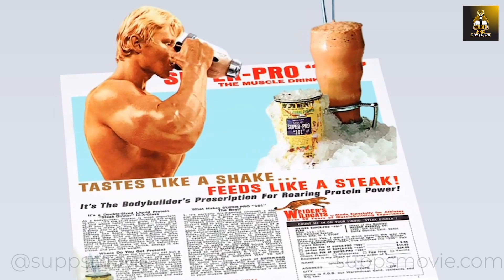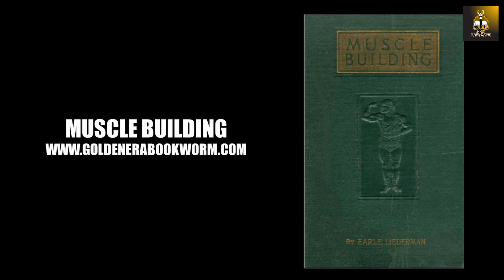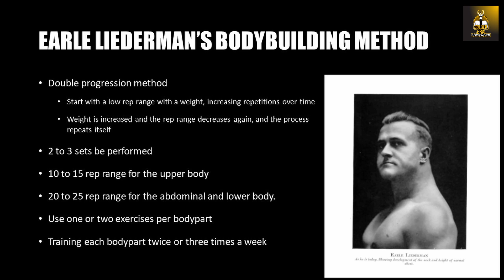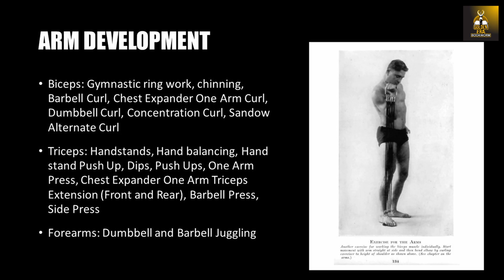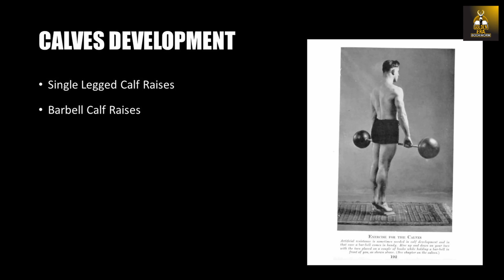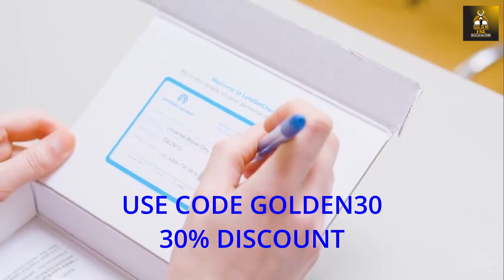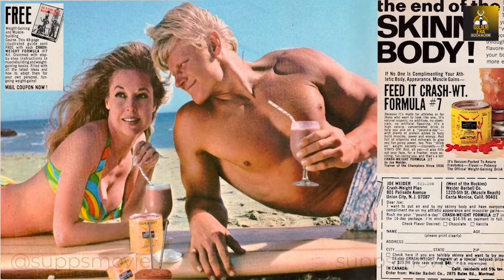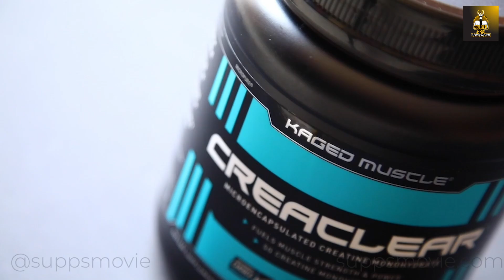THE BRONZE ERA BODYBUILDING METHOD EXPLAINED! EARLE LIEDERMAN'S METHOD OF BODYBUILDING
In this video we look at Training Methods of Earle Liederman who taught Bronze Era Bodybuilders! Enjoy